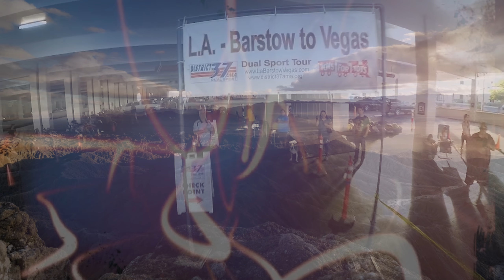LAB2V 2017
Video of the annual Los Angeles to Barstow to Las Vegas 2-day dual sport ride.
This year me and my crew didn't ride the official day 1 route from Palmdale to Barstow. Instead we rode dirt from Riverside, up through the Cajon Pass to Hesperia, Lucerne, through Johnson Valley and Stoddard Wells to Barstow.